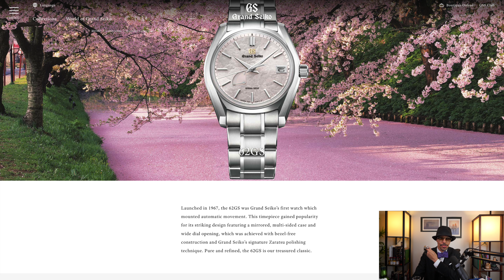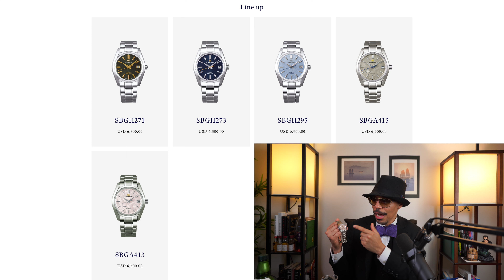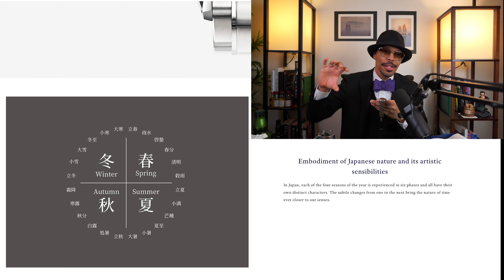I Bought A Grand Seiko SGBA413/443 Shunbun to Celebrate 20 Years in Japan and My 40th Birthday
This won't be a short episode. I am celebrating my 40th birthday, 20 years in Japan, 7th anniversary of Gentleman Masterclass (formerly The Gentleman's Club) on YouTube. I'm reflecting with stories of me smoking my first cigar in the Middle East with the military, an international DJ gig in the UK, my luxury watches, and revealing my 40th birthday present, a new luxury watch.

SCENE SELECTION
00:00 Intro
00:30 Why I smoke cigars, military story
04:20 UK DJ gig
08:11 Lighting up a Cohiba cigar
09:14 Hakushu whisky pour
12:05 Birthday present reveal
13:30 Grand Seiko
17:16 Grand Seiko SGBA443/SGBA413
34:10 Outro

F A C E B O O K P A G E
F A C E B O O K G R O U P

BUY ANYTHING IN MY YOUTUBE STUDIO!

EDITING COMPUTER
➤VIDEO EDITING COMPUTER: 2021 Apple M1 Pro MacBook Pro
➤VIDEO EDITING SOFTWARE - Final Cut Pro 10.6

CAMERA:
➤MAIN 4K CAMERA: SONY α7C
➤CAMERA TRIPOD: Manfrotto Compact Light Aluminum 4-Section Tripod
➤CAPTURE CARD FOR α7C WEBCAM: Elgato HD60 S+

CAMERA LENSES:
➤Sony SEL35F18 35mm f/1.8 Prime Fixed Lens
➤Sony SEL30M35 30mm f/3.5 e-mount Macro Fixed Lens
➤Sony SELP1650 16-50mm Power Zoom Lens

MICROPHONES:
➤MAIN STUDIO BROADCASTING MIC: SHURE SM7B
➤YOU NEED THIS FOR STUDIO MIC: Cloud Microphones Cloudlifter CL-1 Mic Activator
➤YOU NEED THIS FOR STUDIO MIC: Focusrite Scarlett Solo (3rd Gen) USB Audio Interface
➤SHOTGUN MIC: Rode VideoMicPro
➤LAVALIER MIC: Rode smartLav+ Omnidirectional Lavalier Microphone

LIGHTING:
➤LIGHT STAND: NEEWER 75"/6 Feet/190CM Photography Light Stand